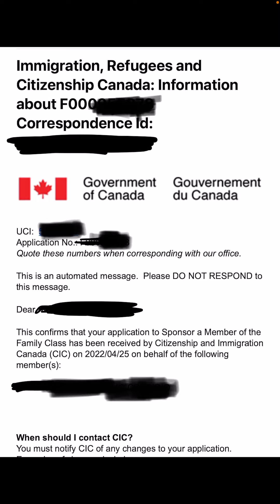Acknowledgement Of Receipt For Spouse Sponsorship Canada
Watch a sample acknowledgment of receipt email from IRCC in response to spouse sponsorship application for Canada. Watch it full and let me know what you think about it